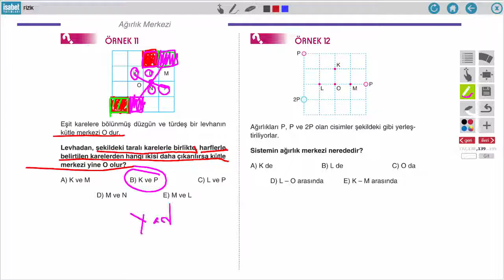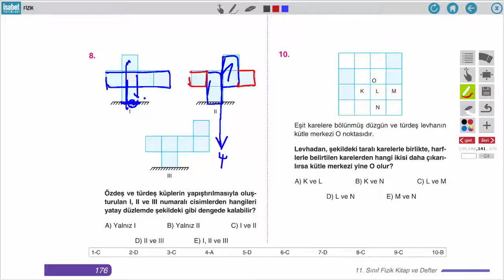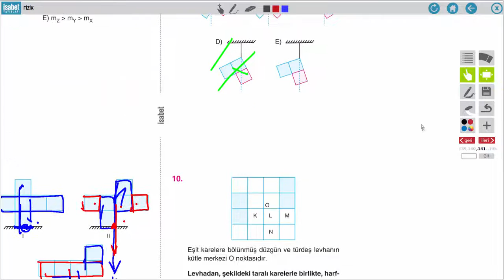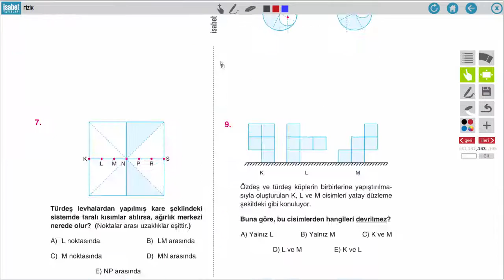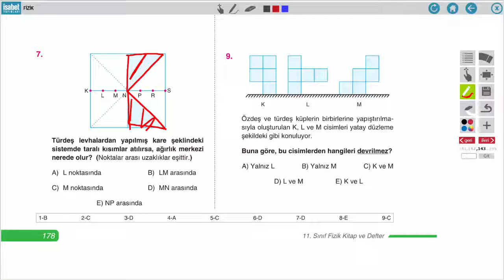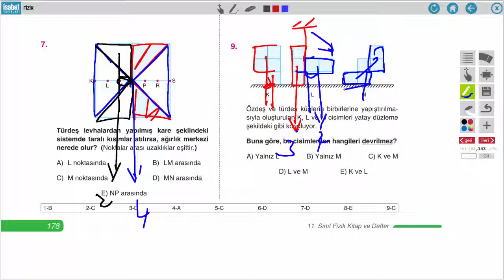11. Sınıf Fizik – Ders 12 – AĞIRLIK MERKEZİ 2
Adres: Bağlar Mah. Mimar Sinan Cad. No:52 Güneşli-Bağcılar/İSTANBUL